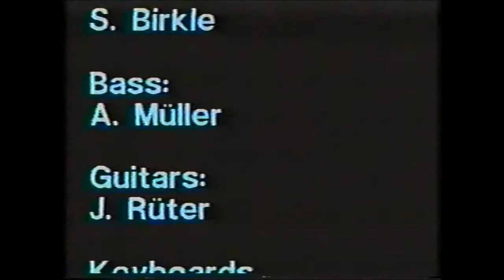V. Mensik live Musikbox Minden 1989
V. Mensik live in der Musikbox Minden am 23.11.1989.

Ein denkwürdiger Abend, an den sich sicherlich alle, die da waren noch erinnern. Kurz vor dem Auftritt von V. Mensik fand es irgendein Hirni eine tolle Idee, Tränengas in der Box zu versprühen. Schade, bis dahin war die Box voll...
An dieser Stelle nach vielen Jahren noch einmal der Dank an alle, die trotzdem geblieben sind!